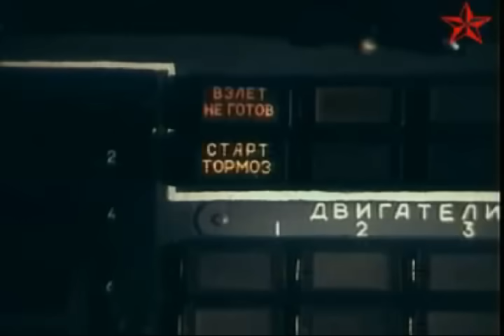Наутилус Помпилиус Одинокая Птица